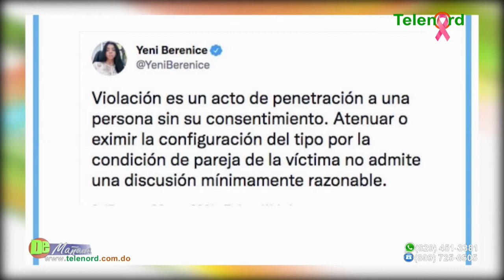Eugenio Cedeño habló de forma “desbocada” sobre las relaciones sexuales no consentidas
dice Carolina Medina